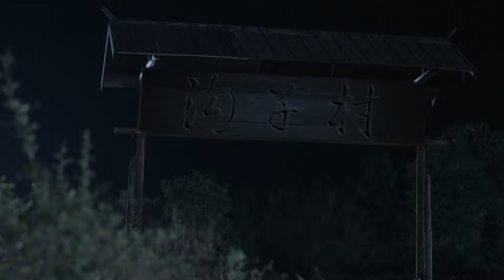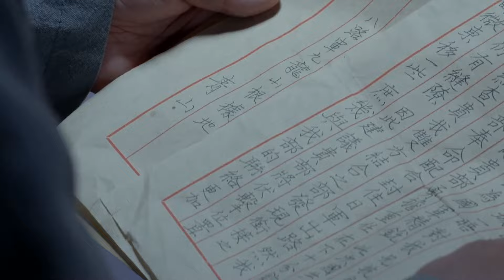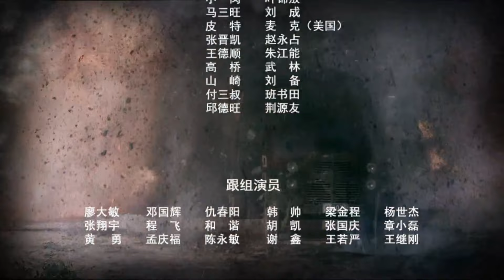【抗战剧 ENG SUB】绝命枪声 02丨合作歼敌！猎户出身的小伙，与八路军主力部队完美配合，成功消灭代号“三十三”的日军神秘部队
1941年，日军一支神秘的化妆部队化妆成八路军偷袭了国民党军队；此后他们又化妆成国民党，偷袭了八路军驻地，给根据地军民造成巨大损失。此举引起国共双方的巨大矛盾。但是亲身经历了偷袭，并且侥幸生还的八路军二号首长警卫员萧长佑，和国民党第36团团长蒋延隆却都认为这里面有问题。最终，他们发现了日军化妆部队的阴谋。
为了对付这个凶残狡诈的敌人，萧长佑在丧失了亲人和队伍的情况下，克服重重困难，在党组织的帮助下，成功地打入了日军的化妆部队，终于弄清了这只代号“三十三”的神秘部队的内幕。萧长佑不断传递出化妆部队的情报，而蒋延隆则在及其困难地条件下，将刚刚出院的伤残士兵组成“荣一团”，在八路军的协助下，与日军化妆部队决一死战。国共双方精诚合作，里应外合，最终消灭了这只凶残狡诈的三十三部队。